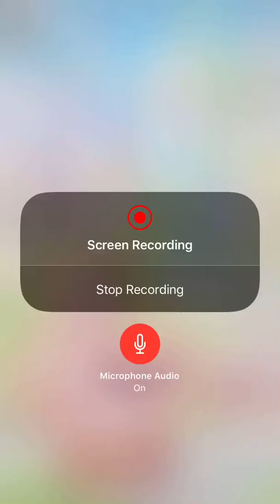Love Nikki Crafting Vernal Maid/Snow Queen (Pt.1) Lot’s Of Button pushing!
Enjoy:) May 31st,2018

LOL Sorry about what happens in the video. Thankfully I killed the bug by slapping my elbow hard as you heard in the video LOL.

I again can’t believe I just crafted this set and I just finished the Soul Seer/Black Rose Outfits. Two very tough events when they came around:(

Other than that both outfits are very pretty:) I know how people just don’t care about the Snow Queen. I think more people just want her scepter than the outfit LOL. I love the pink glow that the pink outfit has:)